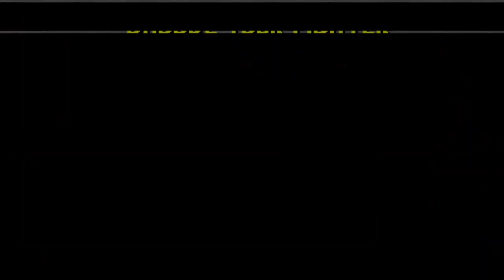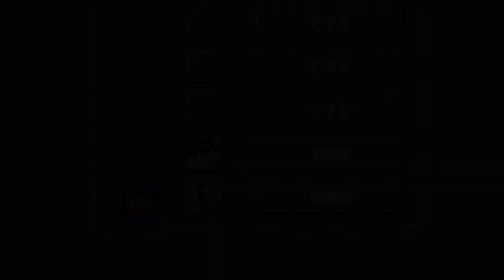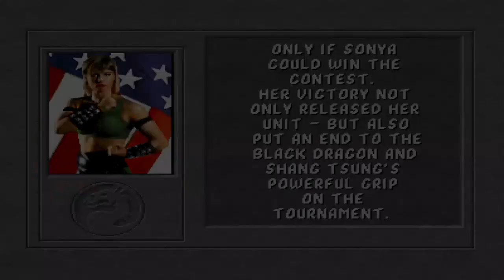Mortal Kombat Komplete Plus - MK1 SEGA SONYA